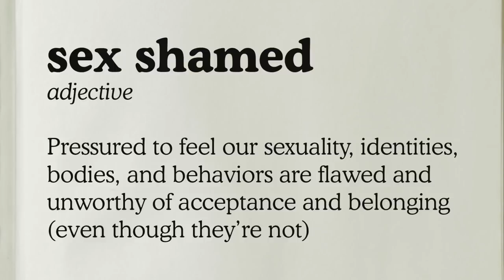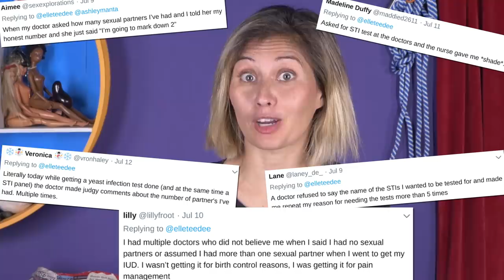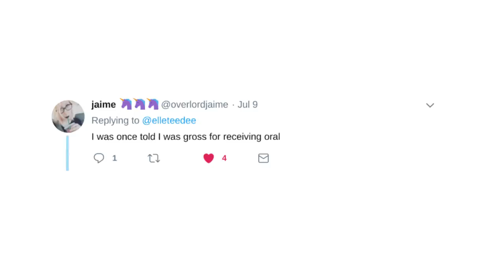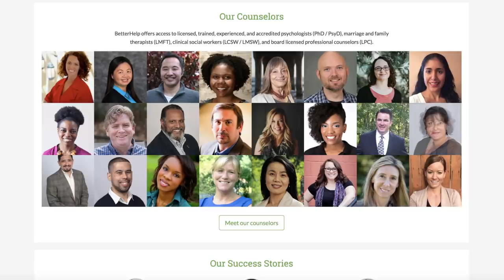Dealing with Sex Shame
to try online therapy through BetterHelp.

For a long time I've wanted to talk about sex shame on this channel. How many people experience it, how often, and in what ways. I think it is the number one cause of sexual dysfunction and dis-ease. I asked people on Facebook and Twitter to share their experiences of sexual shame to address them more collectively and received hundreds of messages describing shame from family members, friends, organizations, teachers, and medical providers. People referred to body shame, shame about gender, relationships, prowess or lack of. Some of them felt too ashamed to disclose the shame.
This episode is for all of us to recognize what's happened and why we have the feelings we do. It's also to continue the process of letting the shame go -- setting it on fire -- talking it out with a therapist.

I care about you and want you to live your best life!